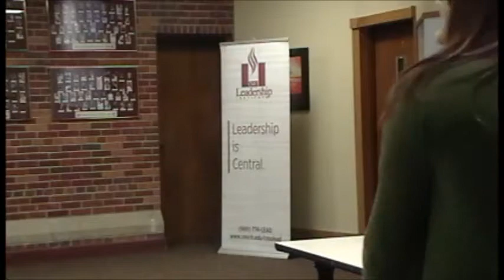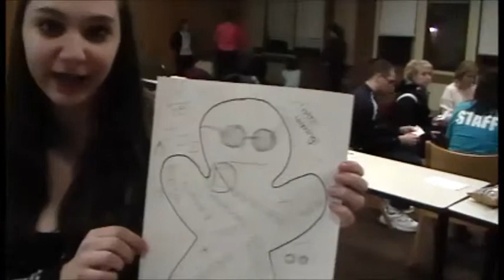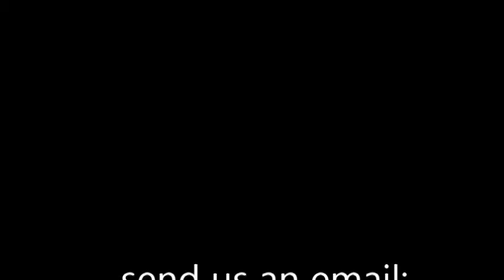Intro to CMLA Spring 2015 and Fresh Starts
Along with introductions, this meeting will feature various stations focused on how to allow yourself as a teacher a fresh start to the second half of the year as well as allowing the same for your students. A new year means new opportunities!